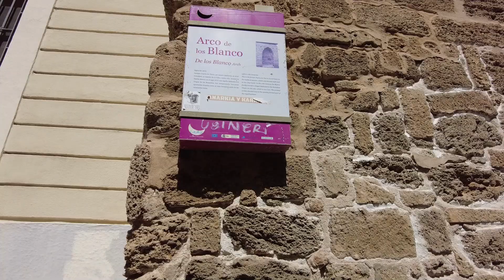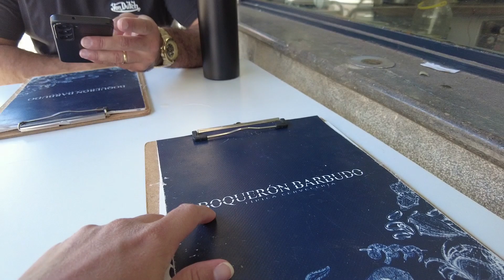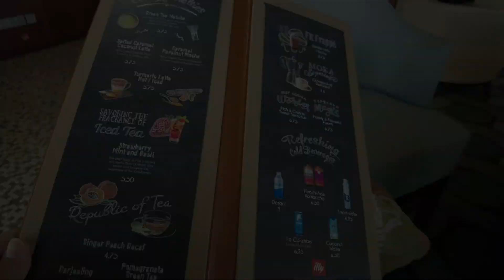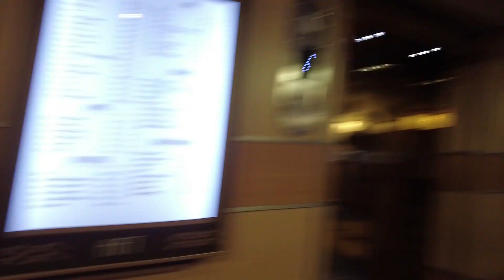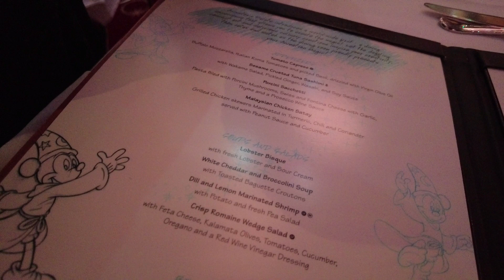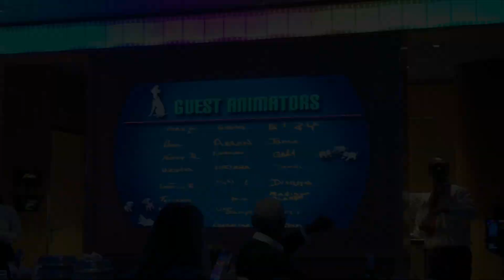VLOG CRUZEIRO DISNEY #11 | PASSEIOS EM CÁDIZ, ANIMATOR'S PALATE, ESTREITO DE GIBRALTAR | LU SPINASSÉ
O vídeo de hoje é mais um vlog da série de vídeos de uma viagem que fiz com meu marido em maio de 2024. Fomos até Miami, e dois dias depois embarcamos em um Cruzeiro Transatlântico de 13 dias à bordo do Disney Dream (um dos navios da Disney Cruise Line), fizemos paradas em Ponta Delgada e Lisboa, em Portugal, e em Cádiz, Cartagena e Barcelona, na Espanha. Neste dia ficamos parados no porto de Cádiz. Como só poderíamos sair do navio por volta de 11:00, aproveitei para tomar café da manhã com calma e tirar fotos com alguns personagens. Em Cádiz, o porto fica bem na região central da cidade, então conseguimos conhecer vários pontos turísticos passeando à pé mesmo, como a Plaza de España, a Plaza de San Juan de Dios, a Igreja de Santo Domingo, a Puerta de Tierra, o Bairro El Pópulo e o Mercado Central. Paramos para petiscar e experimentar uma cerveja espanhola no Restaurante Boquerón Barbudo, e depois seguimos para a Playa de La Caleta, onde visitamos o Castelo de Santa Catalina. Depois de voltarmos ao navio, tirei um cochilo e depois fui tomar um café especial no Cove Café. Assisti a uma festa de dança com personagens, e também ao show que teve no teatro, que foi o Disney 100. Nosso jantar da noite foi no Animator's Palate, e é um jantar muito especial, pois fazemos os desenhos e depois eles passam em um filme de animação nas telas do restaurante. Terminamos a noite no deck das piscinas, assistindo à passagem do navio pelo Estreito de Gibraltar. Espero que gostem!

Capítulos:
0:00 Introdução
1:22 Cabanas e Deck das piscinas
3:15 Personagens e chegada no Porto de Cádiz
6:10 Plaza de España
6:58 Plaza de San Juan de Dios
7:47 Igreja de Santo Domingo
8:12 Puerta de Tierra
9:01 Bairro El Pópulo
11:20 Mercado Central
12:07 Restaurante Boquerón Barbudo
13:04 Playa de La Caleta
15:01 Retorno ao navio e almoço
15:49 Cove Café
17:40 Festa de dança com personagens
19:56 Show Disney 100
22:48 Jantar no Animator's Palate
27:14 Estreito de Gibraltar
28:28 Towel Animal e Encerramento